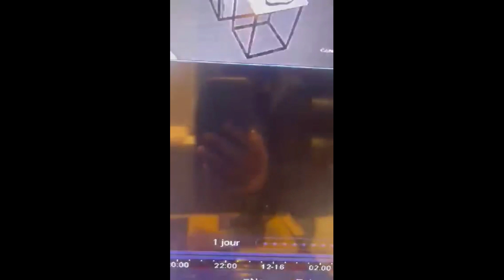إياك و ترك زجاج سيارتك مفتوح، انظر ماذا فعل هذا الشخص عندما لاحظ بأن الزجاج مفتوح بالحاج فاتح بكازا